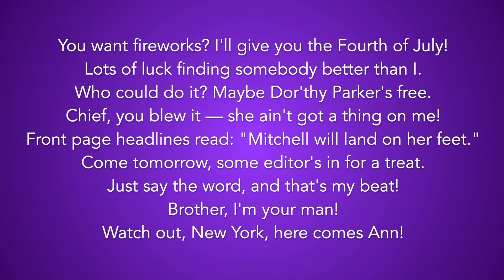"I'm Your Man" from Meet John Doe - 32-bar/1-minute Audition Cut Piano Accompaniment - Version 1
32-bar/1-minute audition cut of "I'm Your Man" from MEET JOHN DOE. Follow lyrics on screen for the cut. Feel free to use for auditions!